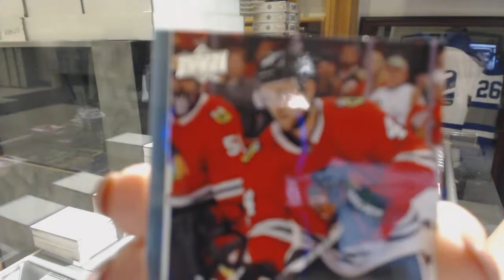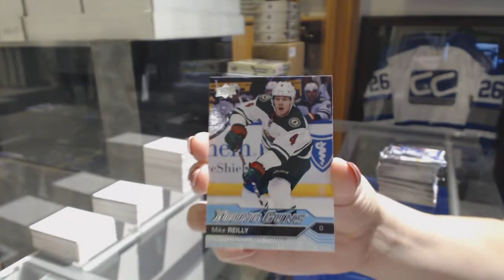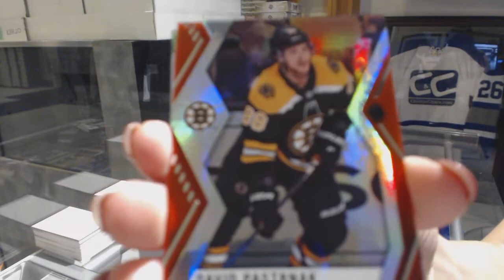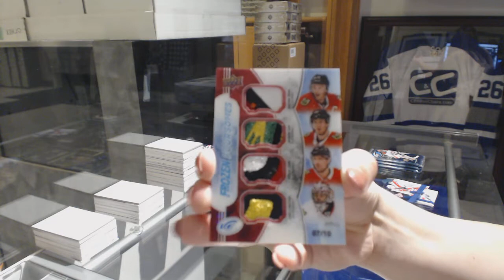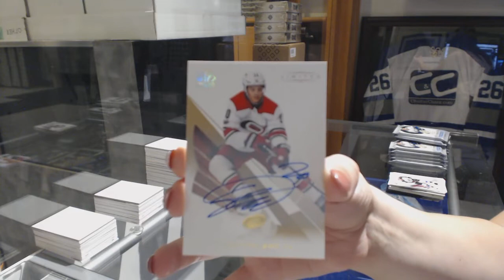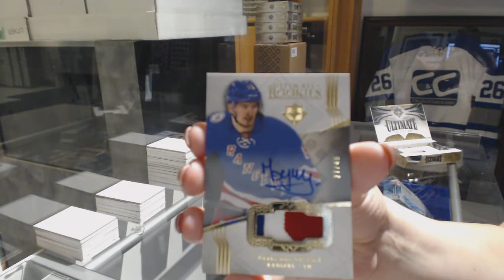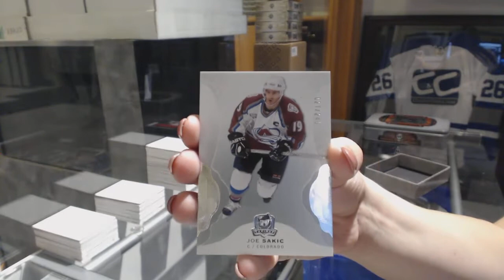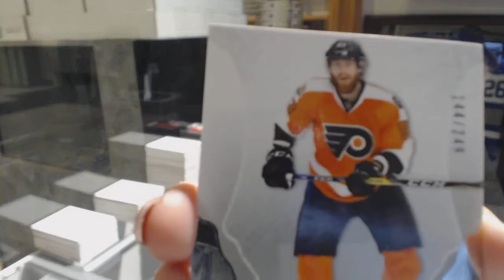Insane Bash Hockey Box Break With Big Giveaway & The Cup! - C&C GB #8817